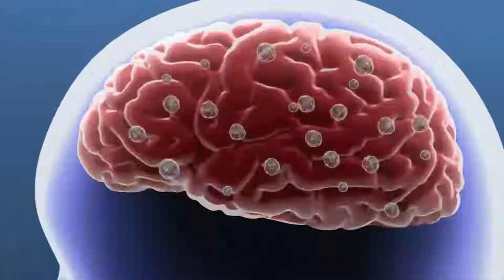Team Half Dozen - Sleep Spray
The advertisement parody by Stampedian presented during Annual Dinner 2018.

Captain :
Najib

Team Member :
Thines
Raymond
Fadilah
Dedy
Syahir
Nurasyikin
Haslinah
Isaac
Razali
William Ter